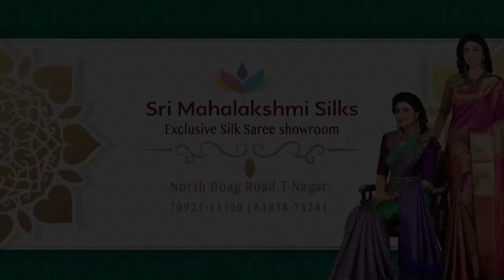Gift sarees under Rs.2000 from Sri Mahalakshmi Silks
Celebrate your loved ones wedding with family and friends, gift these beautiful art silk sarees. This video we showcase gift sarees below Rs.2000

Sri Mahalakshmi Silks
14/49, Ground floor, DNC chit funds corporate building,
Dr.B.Narashiman road, North Boag road,
Thiyagaraya nagar, Chennai 600017.
Behing AGS theatre.

Sri Mahalakshmi silks have been at the forefront of the sericulture industry for close to four decades – “Soil to fabric”. From rearing silkworm(Bombyx Mori), extraction of silk from the cocoon to reeling, twisting, and weaving of silk fabric, we have established ourselves as a pioneer in sericulture in the state of Tamil Nadu since 1980's.

Exclusive need not be expensive - ushering an era of affordable silks.

When it comes to silk sarees, the search is forever on, for creations that are original, pure, genuine, and authentic. Sri Mahalakshmi silks has been at the forefront of the sericulture industry for close to four decades. From extraction of silk from cocoon to reeling, twisting, and weaving of silk fabric, established pioneer in the field of sericulture in the state of Tamil Nadu.

Sri Mahalakshmi silks showcase a handpicked range of pure silk sarees made out of Mulberry and Tussah silk, offering fancy and trendy designs. The customers can choose from a variety of options like Linen, Mysore silks, Khadi silks, art silk, silk cotton, Kota silk, semi-cotton and cotton, tissue, crepe silks, georgette silks, and exclusive wedding and bridal collections handpicked from handloom clusters in Kanchipuram, Arani, Dharmavaram, Varanasi, Kolkata, etc.

The ethnic beauty of the vibrant silk creations is further accentuated by artistic finesse and intricate details that create one-of-a-kind elegance.